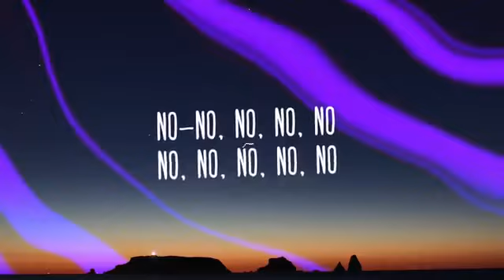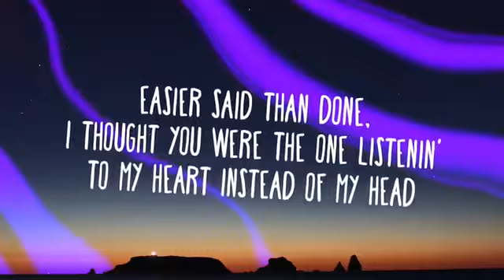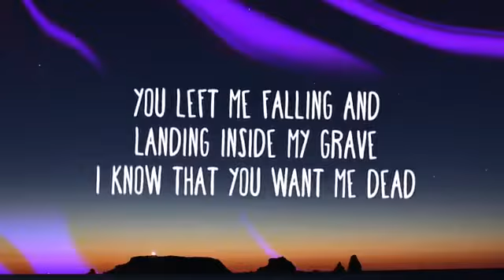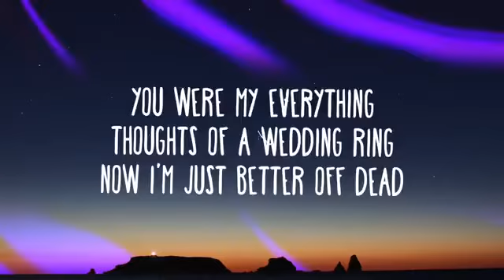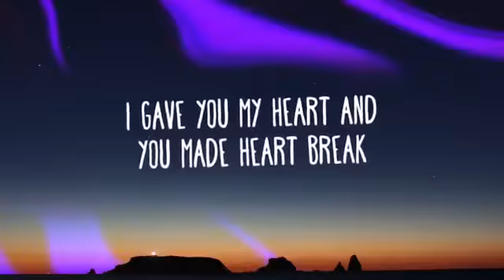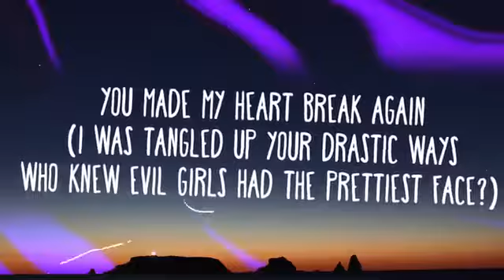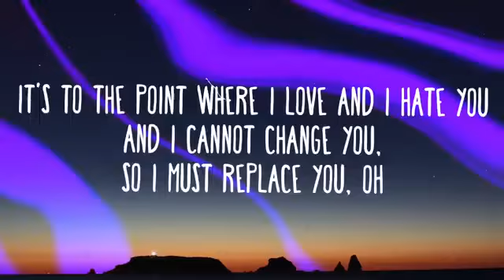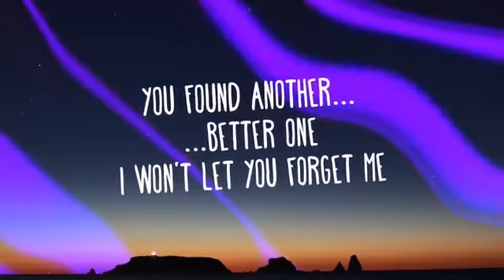Lucid Dreams (Slowed & Reverbed)